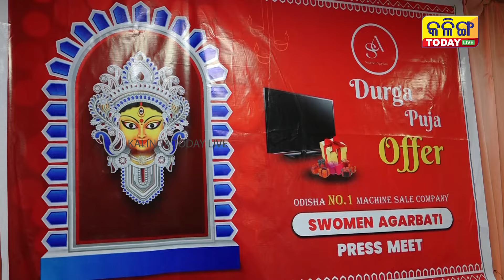ଆମ ପାଖକୁ ଆସନ୍ତୁ, ଆମେ ରୋଜଗାର ଦେବୁ, ଆମ ପାଖରୁ କିଣନ୍ତୁ ଆମକୁ ବିକନ୍ତୁ, ମାସକୁ ରୋଜଗାର କରନ୍ତୁ 40 ହଜାର ।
ଅଧିକା ଜାଣିବା ପାଇଁ - Swomen Agarbati Plot No-A/88, Saheed Nagar In side of IDFC bank Bhubaneswar 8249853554,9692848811